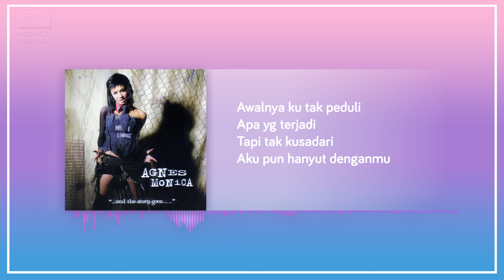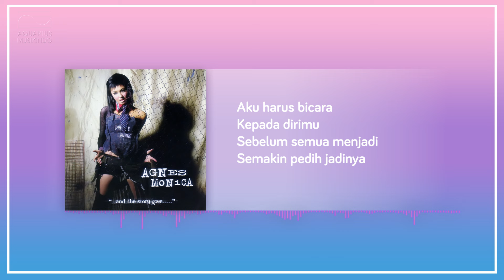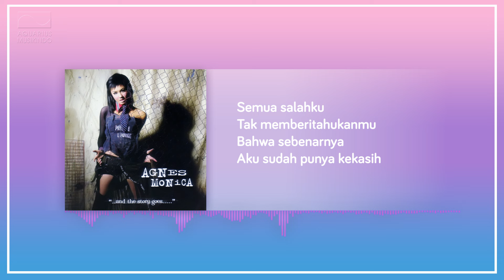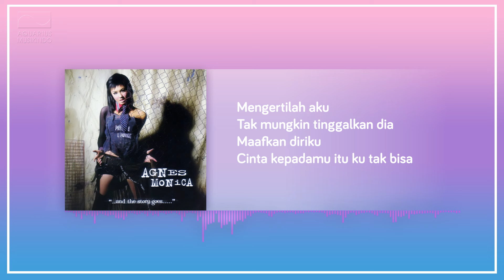Agnes Monica - Tak Bisa | Official Audio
▶ Album : And The Story Goes
▶ Composer : Ari Bias
▶ Label : PT Aquarius Musikindo
▶ Publisher : PT Aquarius Pustaka Musik

And the Story Goes adalah album studio pertama karya Agnes Monica. Album ini dirilis secara resmi di Indonesia pada tanggal 8 Oktober 2003. Album ini merupakan transisi Agnes dari penyanyi cilik menjadi penyanyi dewasa. Melalui album ini pula Agnes melahirkan grup dance-nya, NEZindaHood. Album ini melahirkan beberapa hits, seperti "Bilang Saja", "Indah", dan "Cinta Mati"